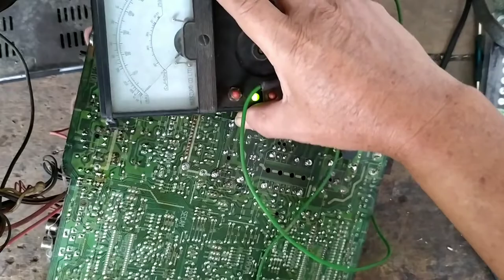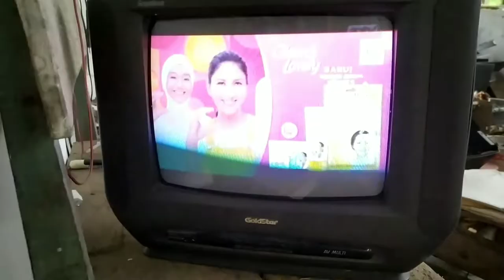GOLDSTAR BISA START TAPI PLYBEK (FBT) TIDAK BEKERJA vlog 072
TV GOLDSTAR BISA START TAPI FBT TIDAK BEKERJA
dukungan anda untuk memberikan subscrib like commend dan share saya ucapkan terimakasih

@power suplai over
@tukang service
@service elektronik
@tuser elektronik
@bengkel tv
@Tv Goldstar
@goldstar crt
@tv bengkel
@tukang elektronik
@reparasi TV